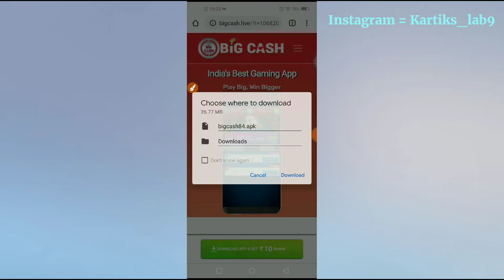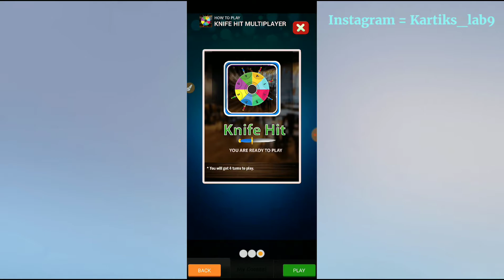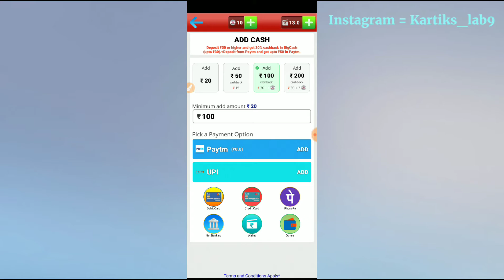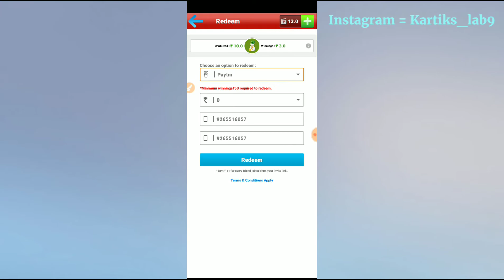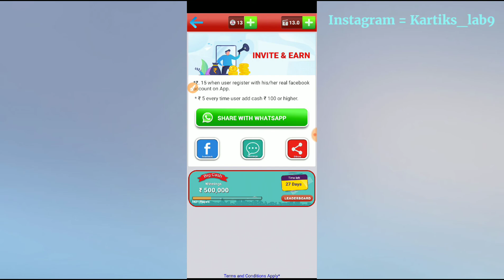Big Cash App से पैसे कैसे कमाए ||Big Cash App Paytm Earning Trick 2020 || Big Cash se paise kamaye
Big Cash App Paytm Earning Trick 2020 🎁| Big Cash Se Paise Kaise Kamaye | Payment Proof & Real Truth
In this video, we are talking about Big Cash App Paytm Earning App. Really, guys, this app is very interesting & this time you have opportunities to earn Paytm cash to this app.

Video Covers:-

big cash app se paytm me paise kaise transfer kare
big cash app se paise kaise kamaye
big cash free fire
big cash app free fire
big cash app se free fire me diamond kaise le